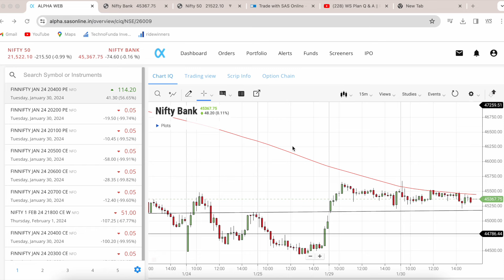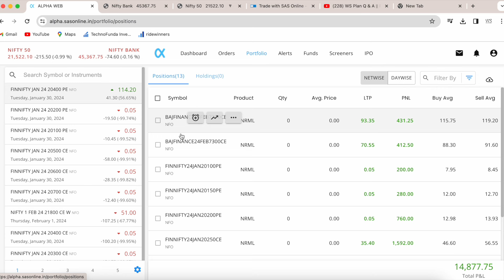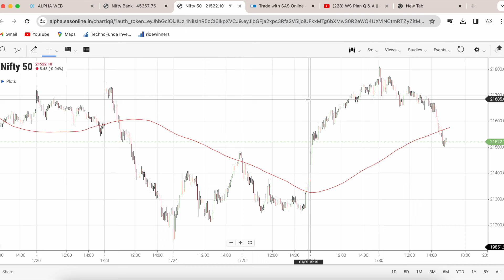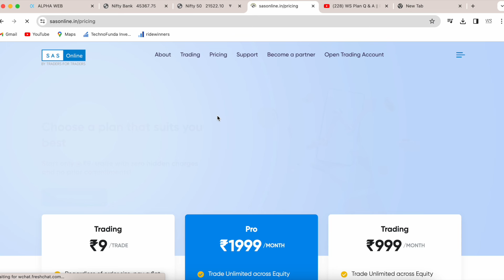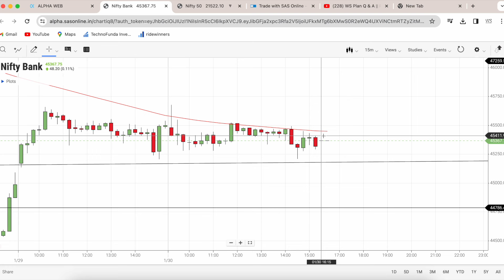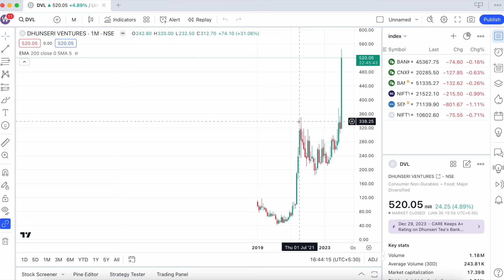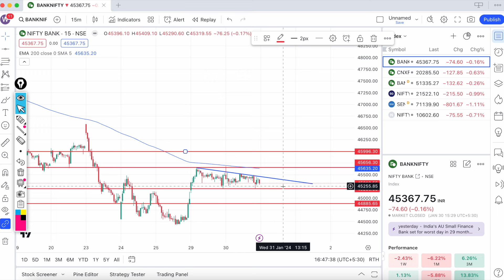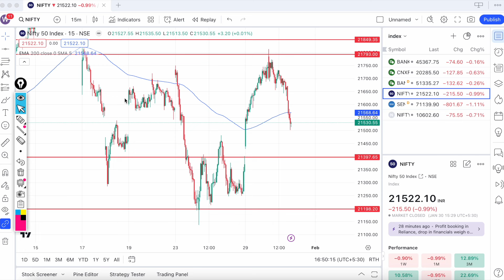Bank Nifty Expiry Setup || Nifty Analysis Prediction